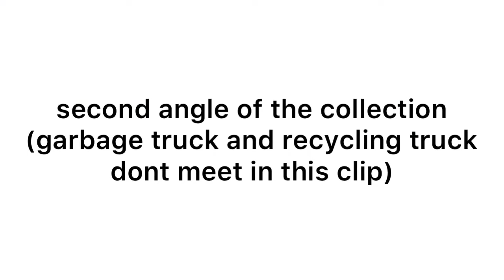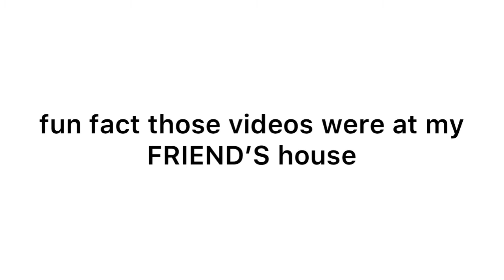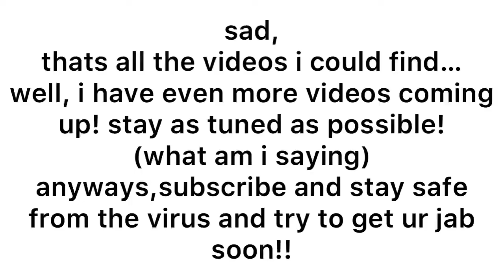800 super singapore recycling truck xd8659s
man tgm 18.290 xd8659s